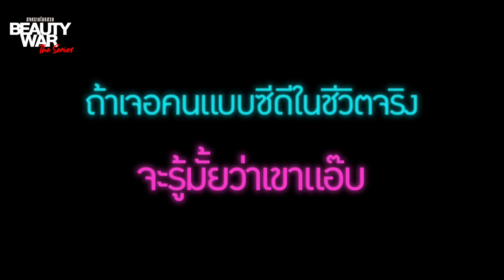[Exclusive] สัมภาษณ์พิเศษเมโกะ กับบท "ซีดี" ในสงครามโลกสวย - Beauty War The Series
Beauty War สงครามโลกสวย กับเรื่องราวของ “เช่” สาวยุคใหม่ที่ต้องมีความสวยภายนอกให้ทันเทียมกับความงามภายใน เพื่อที่จะได้มีชีวิตอยู่ได้ในสังคมที่บูชาความงาม

และเมื่อ “เช่” ผู้ผ่านทั้งศัลยกรรม โบเยอฯ หรือฟิลเลอร์มานับไม่ถ้วนแล้ว ยังไม่สามารถมีแฟนเป็นตัวเป็นตนได้ คบใครก็ไม่เคยไปรอดจนถึงเทศกาลสำคัญซักที

สุดท้ายเมื่อเจอคนที่ใช่ “เช่” จึงประกาศสงครามกับทุกคน และพร้อมลงสนามช่วงชิงผู้ชายคนนี้มาให้ได้ก่อนวาเลนไทน์ !!

นำแสดงโดย แมงมุม - ฑันท์ชิย์ บำรุงกิจ, ตุลย์ - ภากร ธนศรีวนิชชัย, อินดี้ - อินทัช เหลียวรักวงศ์, เมโกะ - ชนนิกานต์ เนตรจุ้ย, สกุล - กัญญาภัค พงษ์ศักดิ์

ติดตามชม Beauty War The Series - สงครามโลกสวย บน LINE TV ทุกวันอังคาร เวลา 20.00 น. เริ่มออกอากาศ 5 พฤศจิกายน 2562